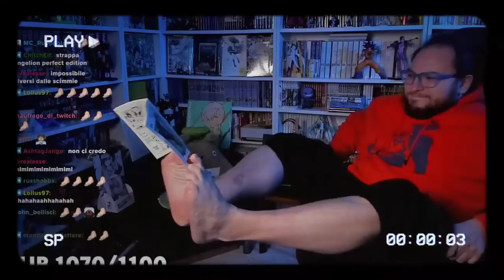Sommobuta CERCA uno STAGISTA (schiavo per le fiere) | Hanno RUBATO al COMICON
Io sono Nikolas Mancuso moderatore twitch di Domenico aka "cavernadiplatone" e anche suo freebooter.